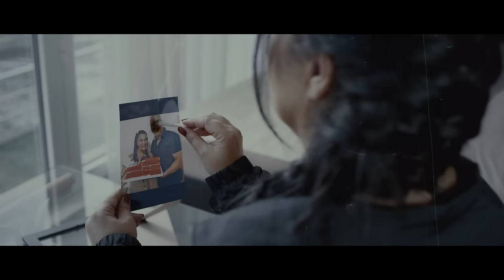STOJA - IDI MAMI PA SE ZALI (OFFICIAL VIDEO)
STOJA - IDI MAMI PA SE ZALI

Booking & Info: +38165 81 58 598 | Nikola Bridžis

Amazon Music

🎼 Muzika: Stevan Simeunović
🎼 Tekst: Stevan Simeunović
🎼 Aranžman: Aleksandar Kobac

Režija: Džimi Džu